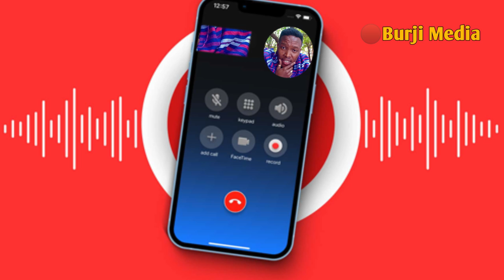In Burji District, the famine situation has become very dire || በቡርጂ ወረዳ የረሃቡ ሁኔታ እጅግ አሳሳቢ ሆኗል።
New burji music
New burji
Burji
New burji music 2023